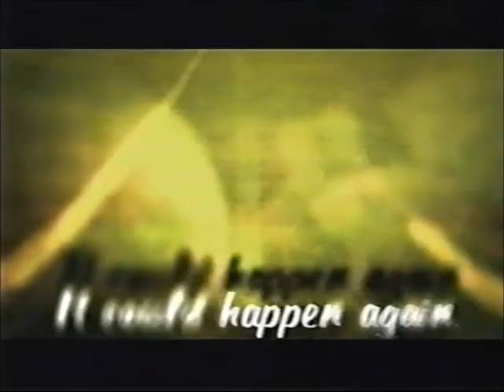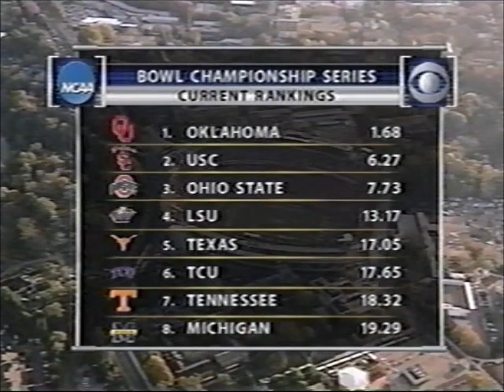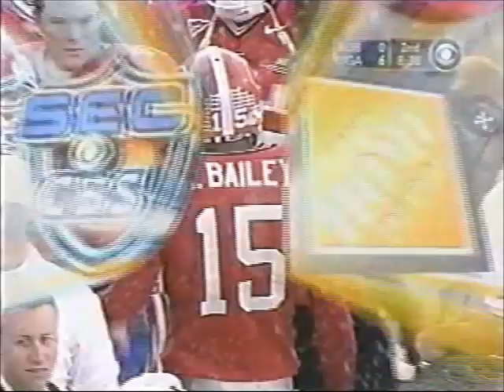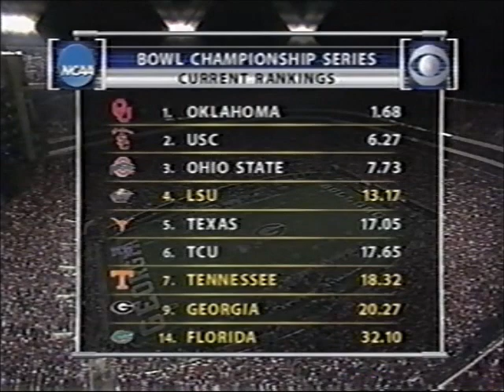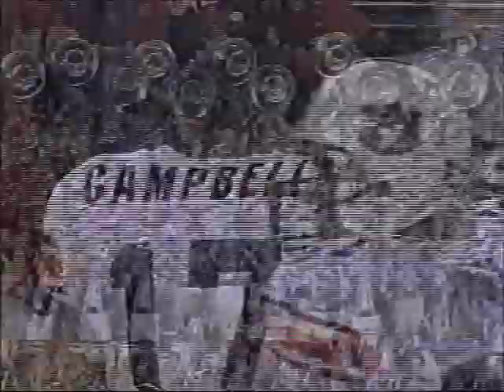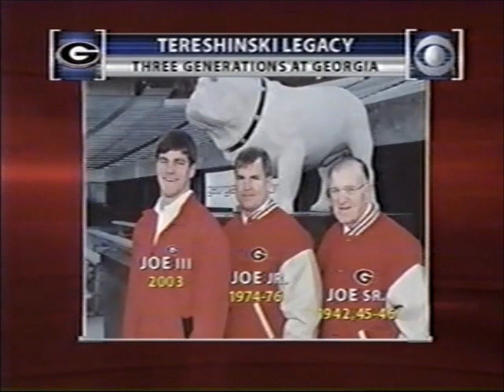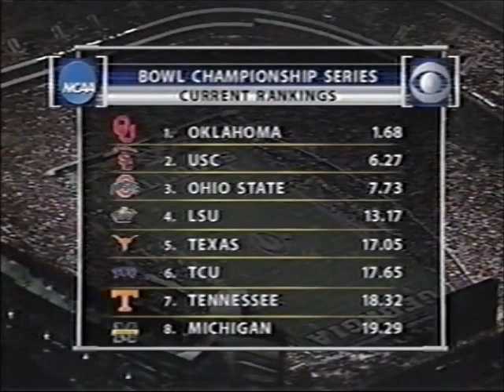#7 Georgia vs. Auburn 2003